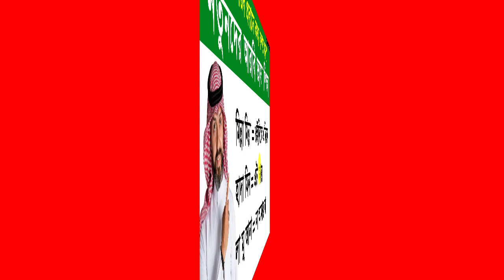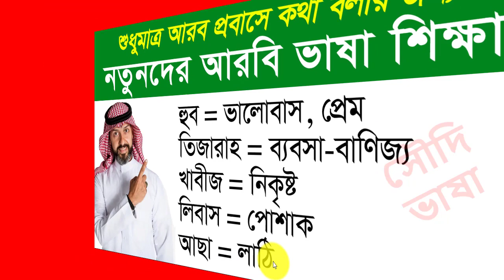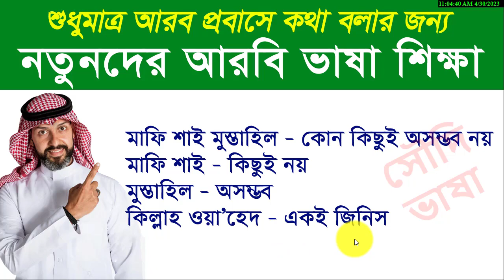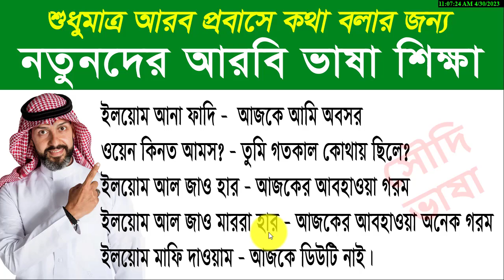আরবি ভাষা শিখুন এক ভিডিওতে অনেক কিছু - Arbi Bhasha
আরবি ভাষা শিখুন এক ভিডিওতে অনেক কিছু - Arbi Bhasha. @SpokenArabic
In this video about Arabic to Bangla tutorial.

Thanks